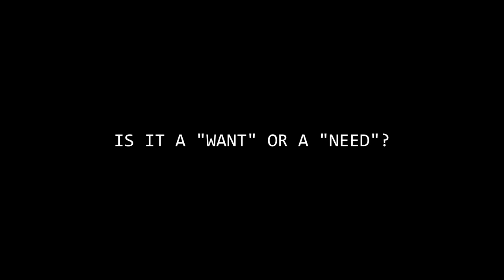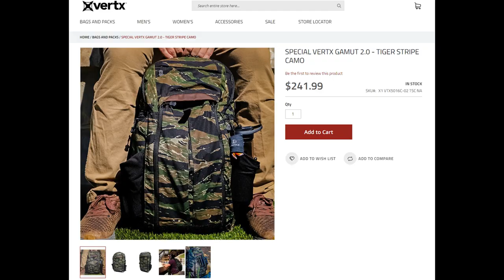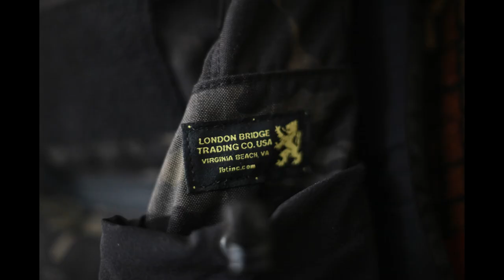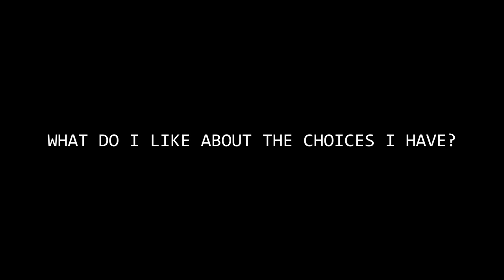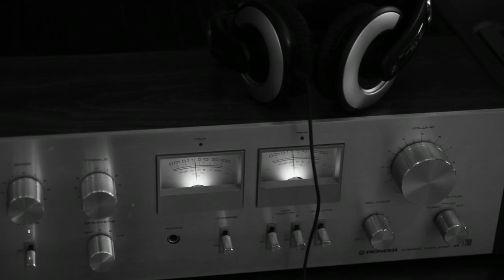Preppers: How To Select The Best Gear, Location, ETC For SHTF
Lots of people focus on the best, and you should. But too many rely on lists. Are you just looking to prepare as a hobby or something? Survival means utilizing your brain, adapting, and recognizing that what works best for you may not work best for everyone. Use that gray matter, plan, strategize, and evaluate what's best for you.

Seeking training matters more than you know.